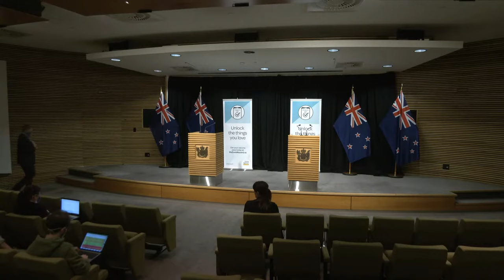COVID-19 (novel coronavirus) update – 21 December, 2021 2pm | Ministry of Health NZ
COVID-19 Response Minister Chris Hipkins, Ministry of Health Chief Science Advisor, Ian Town and paediatrician Dr Danny Delore will update media at 2pm today.